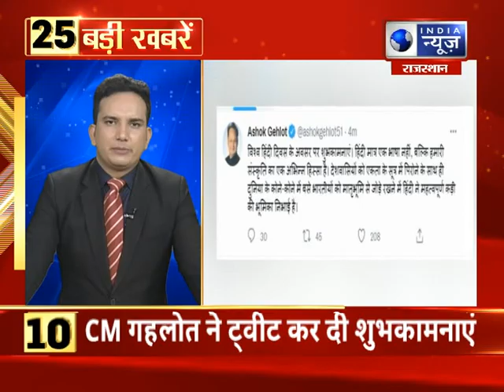TOP 25 Headlines | राजस्थान में आज की 25 बड़ी खबरें |10 January 2021 || India News Rajasthan